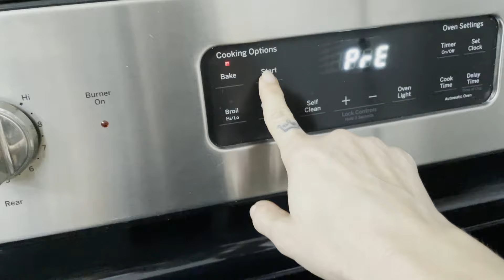NASE RANNI OSTROVNI RUTINA / MCL #30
Nase rana jsou dlouha, zacinaji kolem 5 a zadne rano plaz nevynechame. Travim je s holkama rada, ale radost mi dela, take kdyz kolem 8 znovu usnou a me po apartmanu voni kava :)